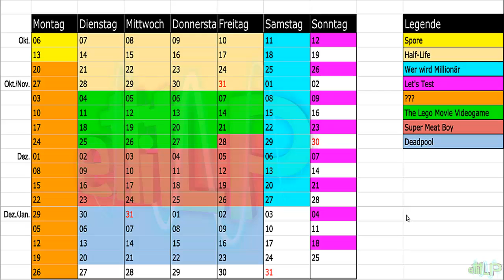[WICHTIG] Infovideo #06 - Uploadplan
Diesmal keine Zusammenfassung weil voll wenig Zeit und so! :O
Busenfreunde ^-^